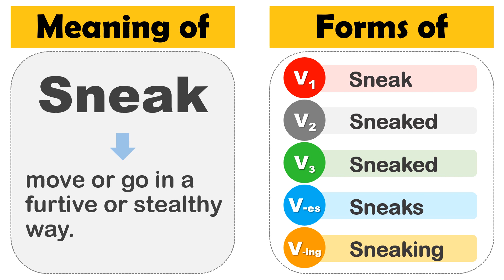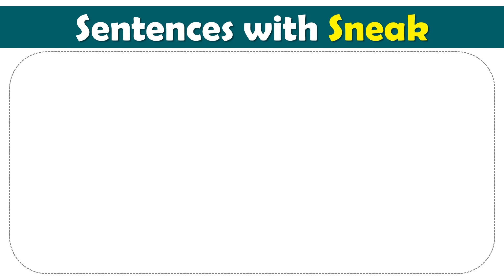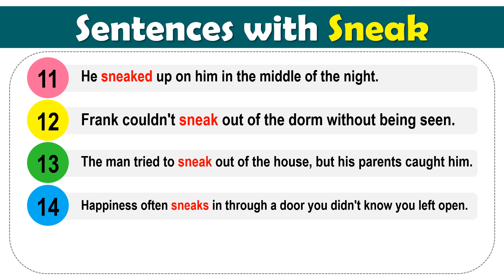Sneak Past Tense, V1 V2 V3 V4 V5 Form Of Sneak, Past Participle Of Sneak and Example Sentences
V1 V2 V3 V-es V-ing Form of Sneak and Example Sentences

Don't sneak up on people.
I sneaked up behind Samuel.
A snake sneaks to seek a snack.
Alex sneaked out the back door.
Don't sneak out of the concert!